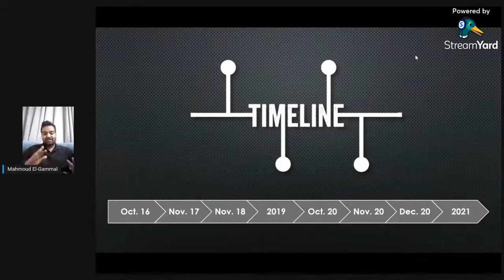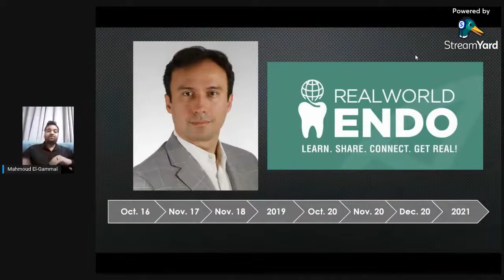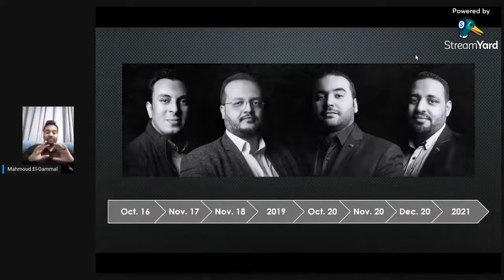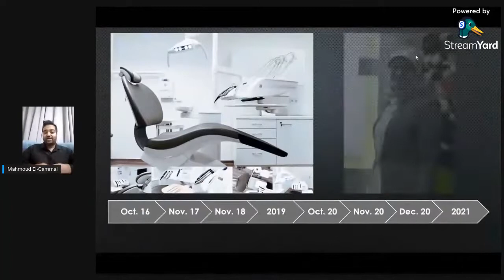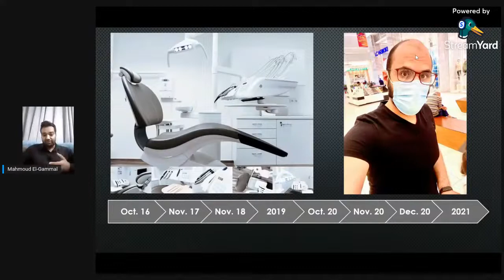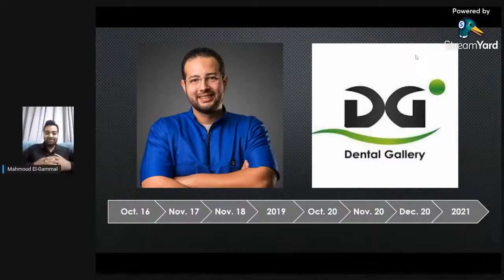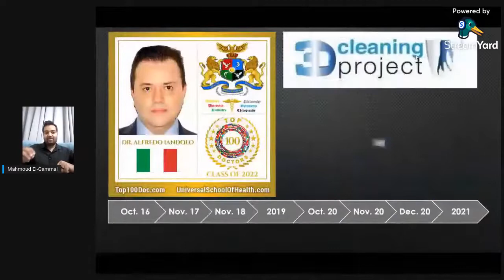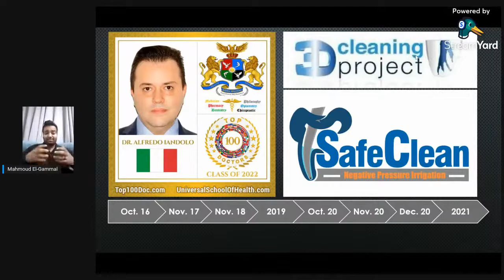Kaizen Mentors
This video is part of the first episode of Kaizen Endo, here I'm talking about the timeline of my endodontic journey up till the moment the video was recorded. I dedicate this to my professors who guided me through my career, and consider this dedication a tribute to science and human intellect.